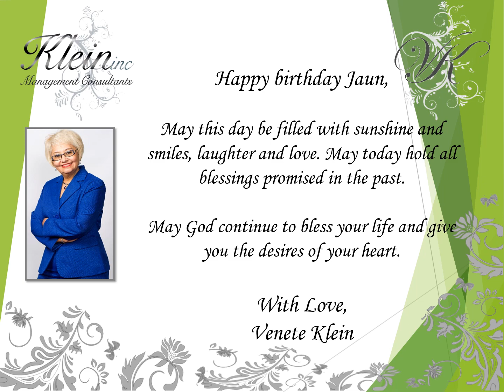Happy Birthday Jaun